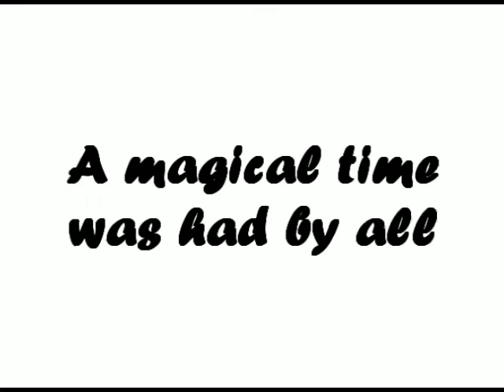Trails of Summer Slideshow 2016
Trails of Summer Day Camp, a camp for children with special needs.

This is a Slideshow showcasing all the fun we had Summer 2016!!!